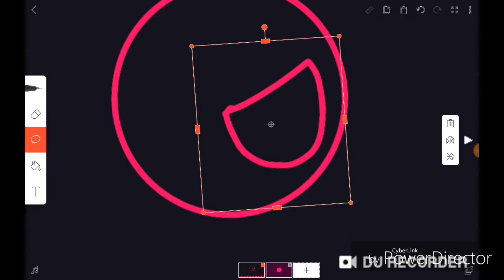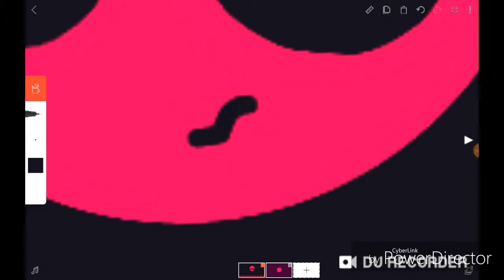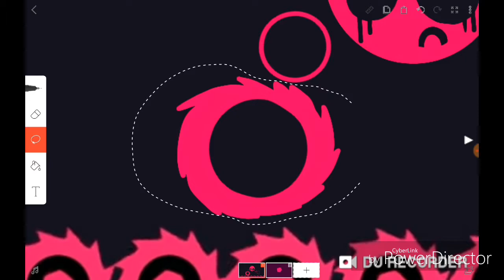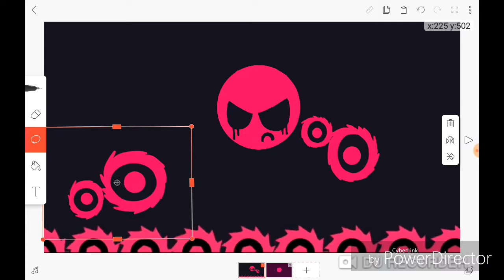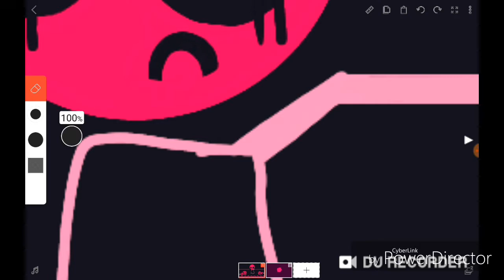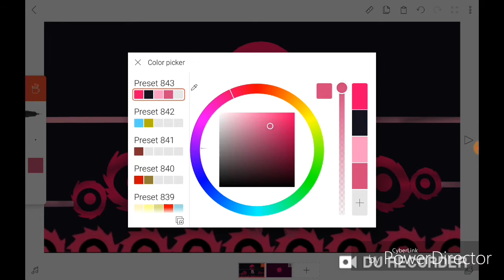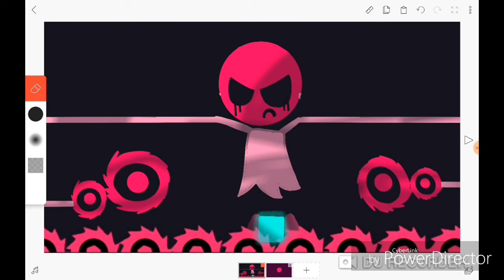If Coolfriends was a bossfight (Speedpaint,Flipaclip)